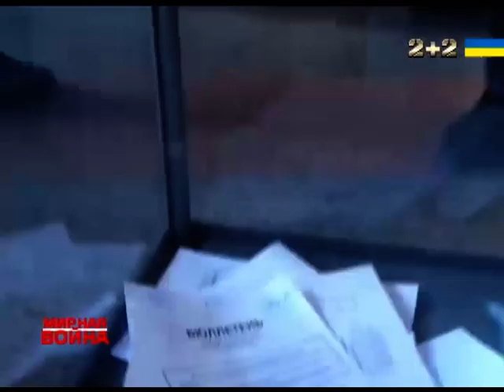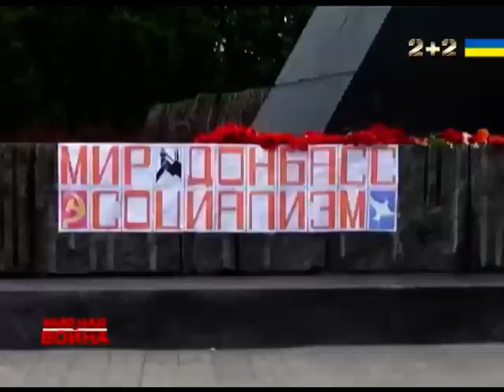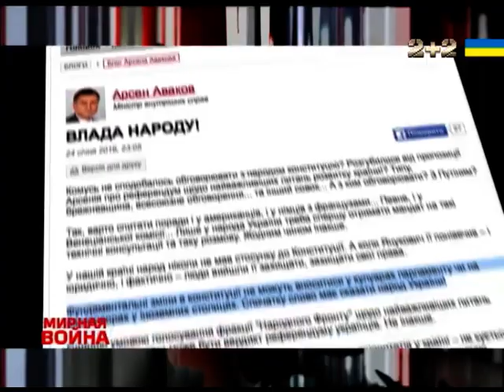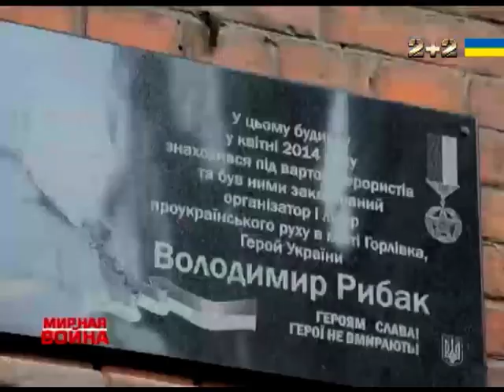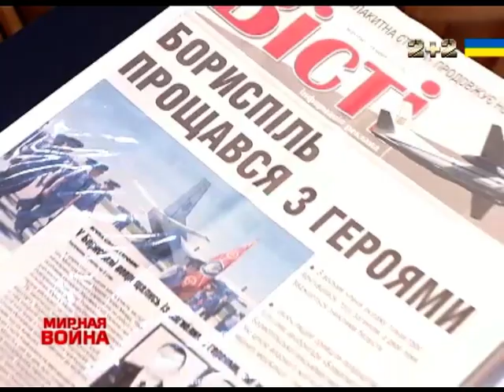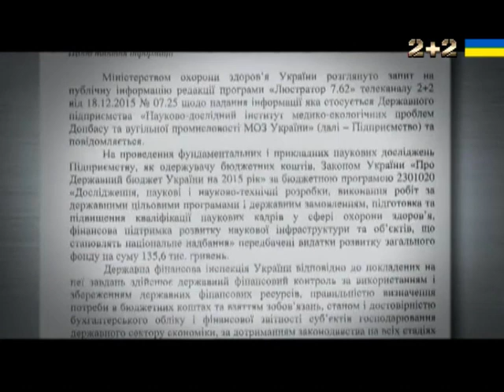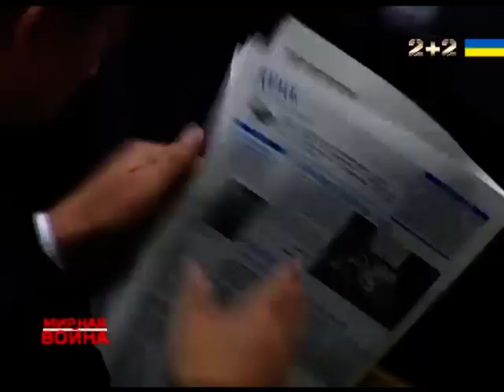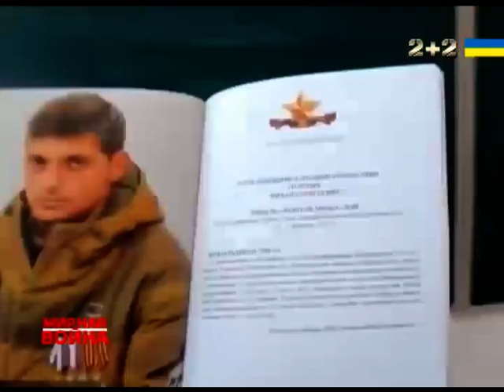Українські сенсації. Мирна війна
Замість війни, яку влада сором'язливо називає АТО, в Україні хочуть створити ілюзію миру. Навіщо і хто в цьому зацікавлений - розкажуть "Українські сенсації".
Заради втілення цього плану, написаного у Москві, в Києві, схоже, готові майже на все. Навіть підняти поруч з синьо-жовтим прапором України прапор ДНР. Але чи призведе гра по російським правилам до справжнього миру? Чи зможе Україна інтегруватися з Європою, чи так залишиться  під дулами російських танків?